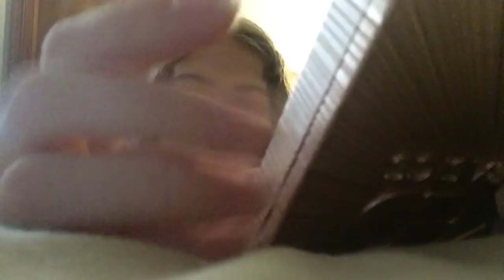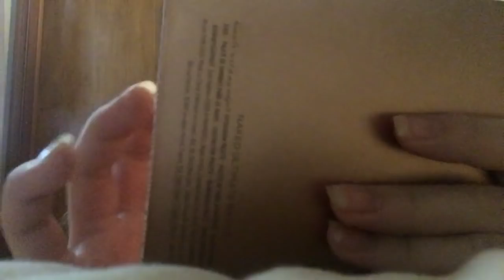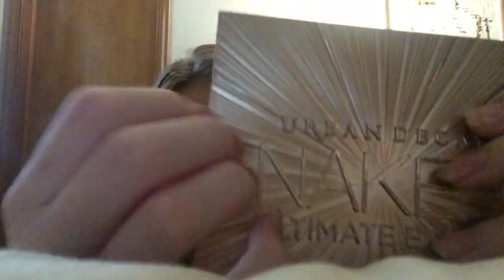ASMR - scratching on a makeup palette - no talking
scratching and some tapping on a makeup palette. enjoy!